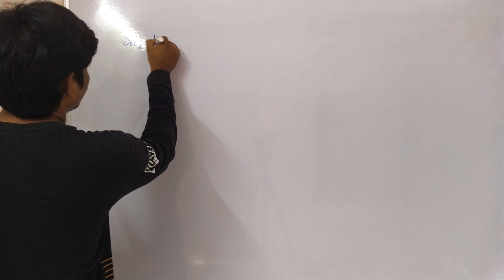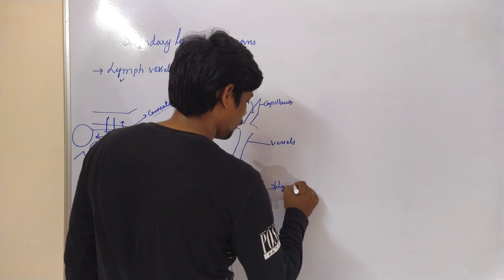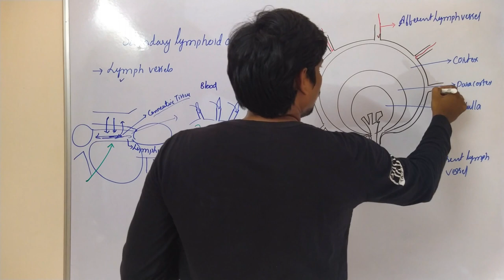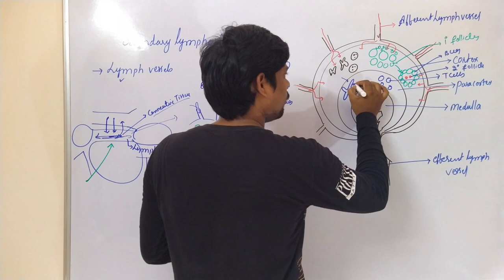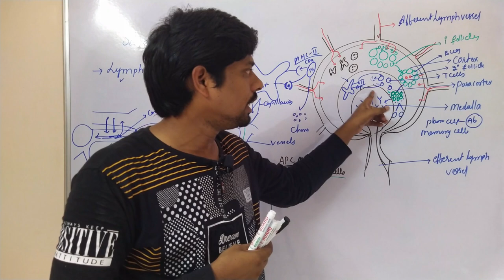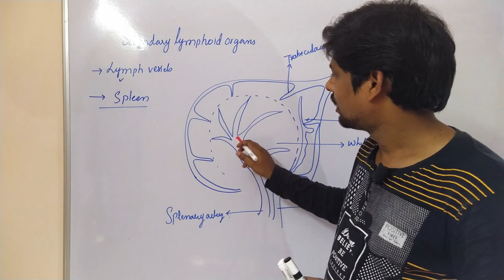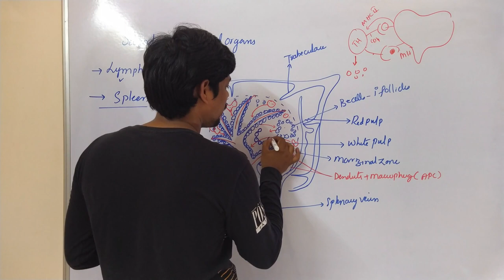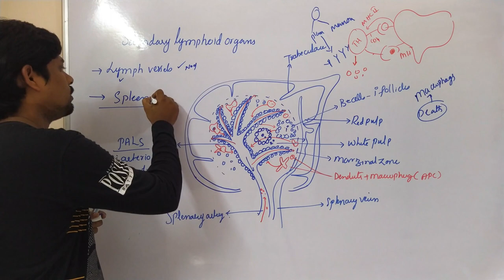Immunology-Class-4 |Organs of Immune System-2| BSc.| 6th Semester| Sahukari Ravi